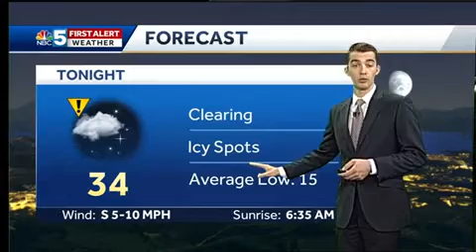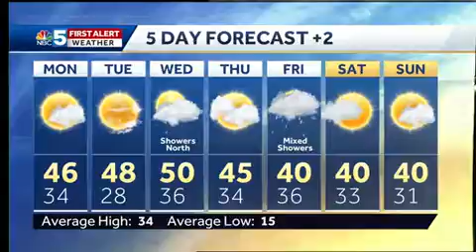Video: Bright and mild start to the workweek (2-25-18)